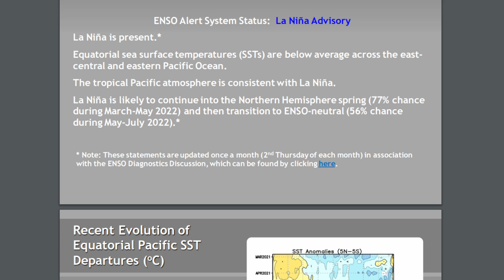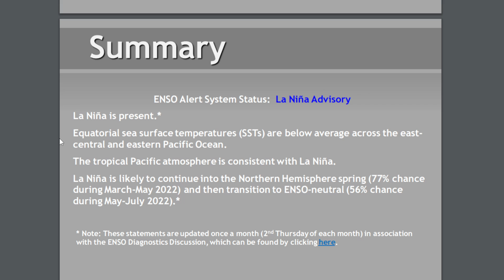Tornado Season Forecast 2022, Spring La Nina or El Nino?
In today's video I am presenting my 2022TornadoSeasonForecast which I will go over whether when and will see a La Nina, Enso Neutral, or El Nino for this years tornado season.

Intro: 0:00

THANK YOU TO OUR CHANNEL MEMBERS:
(EF4) Caleb Downey
(EF2) ThemePro
(EF2) Weather Express
(EF2) IL SoundOp